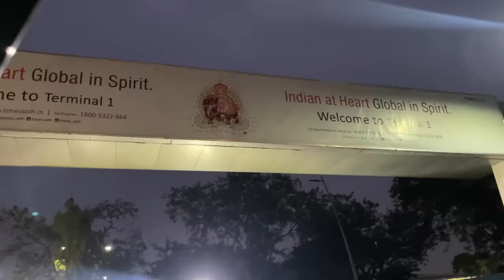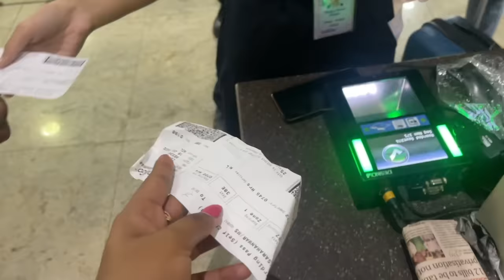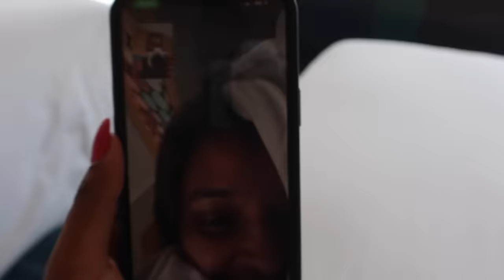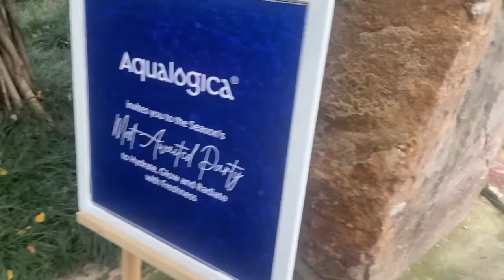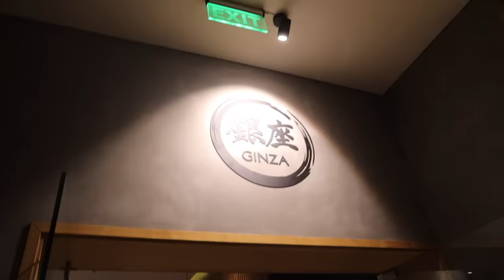I Got the BEST SURPRISES in Delhi ! Mumbai YTbers to Delhi for an Event! MAD FUN!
Hey you!
Hope you enjoyed meeting all the lovely creators in this vlog! I love their energies sooo much and you should check them all out:

Dr. Sheths: SARAH20
Plum: SARAH15
Mars Cosmetics: SARAH
Limese Connect: SARAH10
Earth Rhythms: SARAHS
Eclat: SARAH20
YBP Cosmetics: SARAH10
Qurez: SARAH
Dot&Key: SARAH10
Carmesi: SARAH

XOXO -S